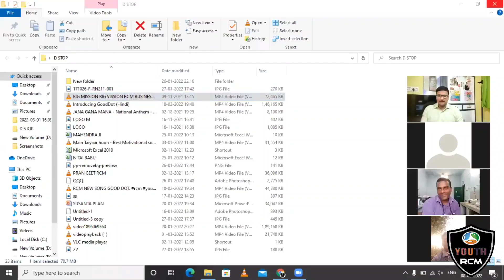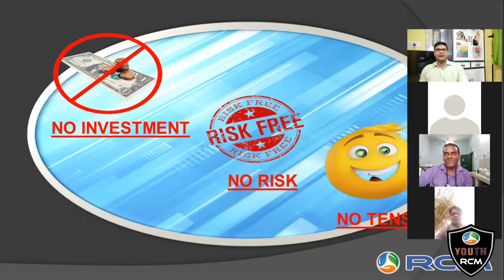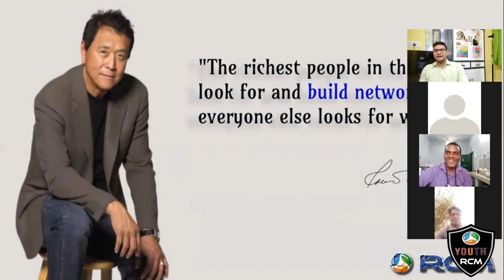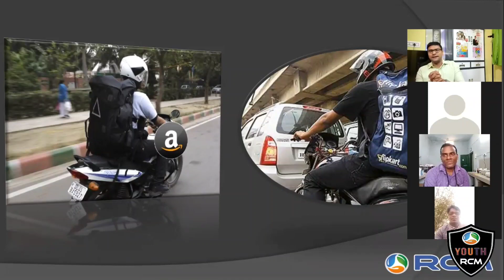Boom RCM NETWORK 💥 1 Time Watch Then Your choice .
W app- 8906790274  (Sushant Maity)

1. खुद की खरीद पर प्रति माह का इंकम|
2. इसके प्रोडक्ट्स स्वास्थ्यवर्धक है जिससे आपका स्वास्थ्य सही बना रहेगा।
3. इसके प्रोडक्ट्स बाजार से कम कीमत पर उपलब्ध है।
5. डिफरेंस बोनस
6. लीडरशिप बोनस
7. रोयल्टी बोनस
8. टेक्नीकल बोनस

2006 में यह कंपनी इलेक्ट्रोनिक माध्यम से भी Business करने लगी।
10 प्रतिशत से 20 प्रतिशत तक की बचत हर Product पर